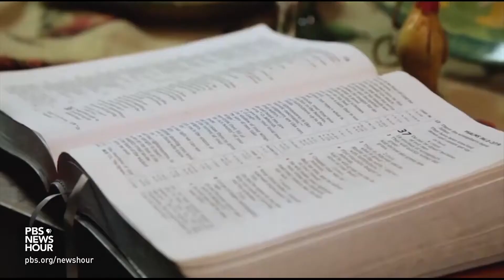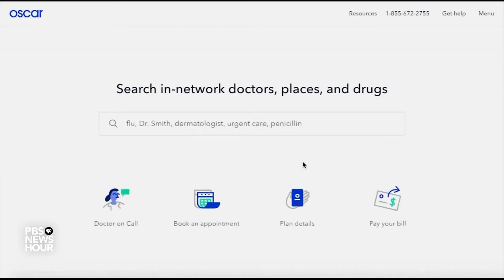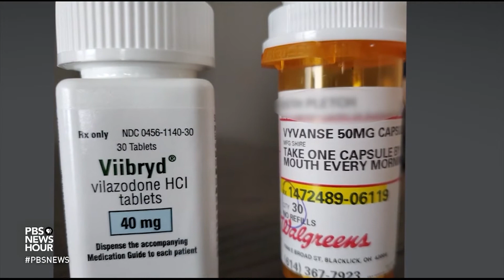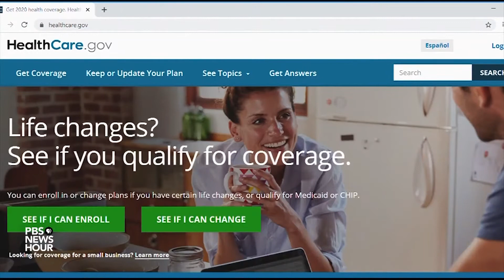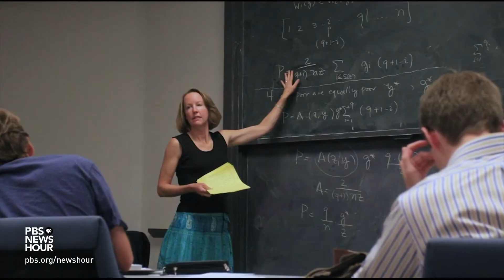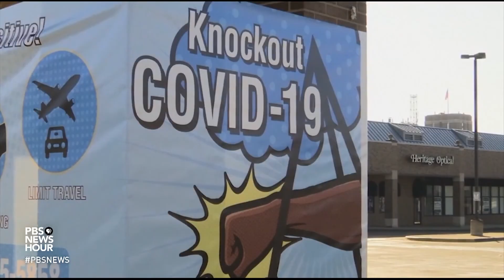"For many Americans, health coverage is tied to a job. Nw they have neither," PBS NewsHour, 5-7-20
"For many Americans, health coverage is tied to a job — and now they have neither," PBS NewsHour, May 7, 2020

"Consequences of the unemployment driven by the novel coronavirus pandemic will reverberate through the U.S. economy for months, if not years. One result: as millions of Americans lose their jobs, they are also losing their health care coverage -- and for many, there aren't affordable insurance alternatives available. Paul Solman reports on the connection between employment and health insurance."